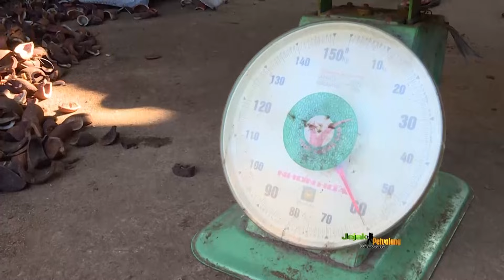MELODI ALAM KEARIFAN BUMI LAMPUNG | JEJAK PETUALANG (22/06/24) Part 1